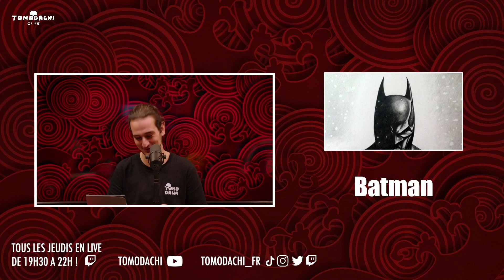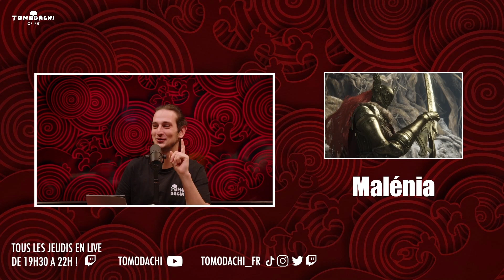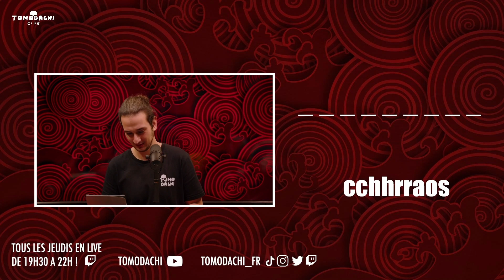JEU: SOUPE DE LETTRES | TOMODACHI CLUB #27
Tomodachi Club, votre émission 100% Manga / Animé / Gaming / Lifestyle / Pop Culture Asiatique: tous les jeudis à 20h sur Twitch ! 🔥🔥

✔ ️ Supportez-nous en vous abonnant et en aimant cette vidéo ! 👍

🎥 Retrouvez toutes nos vidéos sur notre chaîne Tomodachi !

Tomodachi c’est avant tout un collectif d’amis ! 😎
Passionnés par la culture asiatique, nous avons tous nos préférences et passions: manga, nourriture, lifestyle, Japon, Corée etc… Cette passion, nous avons décidé de la partager avec vous, en espérant que vous passerez un bon moment 💚